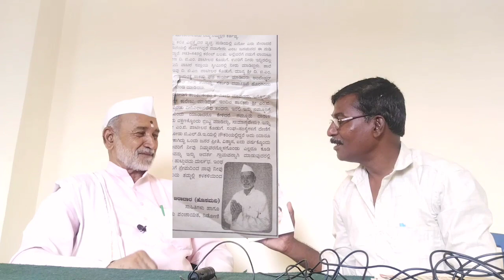ಪೂಜ್ಯ ಶ್ರೀ ಸಿದ್ದೇಶ್ವರರ ವಾಣಿ ಸತ್ಯವಾಯಿತು !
ವಿಜಯಪುರ ಜಿಲ್ಲೆಯ ದಾಶಾಳ ಗ್ರಾಮದ ಹಿರಿಯರಾದ
ಸಿದ್ದಪ್ಪ ಸತ್ತಪ್ಪ ಬಿರಾದಾರ ಇವರ ಸಂದರ್ಶನ...

ಇಲ್ಲ ಕೃಷಿ ಬಗ್ಗೆ ನೀರಿನ ಮಹತ್ವದ ಬಗ್ಗೆ ಮಾಹಿತಿ ತಿಳಿಸುವ ಉದ್ದೇಶ ಕಾರಣ ಅಷ್ಟೇ ...
ಲೇಖಕರು ಅವರ ಕಂಡ ಸತ್ಯದ ನುಡಿಗಳನ್ನು ಬೊಗಸೆ ನೀರು ಕವನ ಸಂಕಲನ ಬಗ್ಗೆ ಸಂದರ್ಶನ ಮಾಡಲಾಗಿದೆ ...

ಪ್ರಥಮವಾಗಿ ಹೊಸ ರೀತಿಯ ಸಂದರ್ಶನ ಇದು...
ಸಾಹಿತ್ಯ ಲೋಕದಲ್ಲಿ ಎಲೆಮರೆಯ ಕಾಯಿಯಂತೆ ಇರುವ ಕಲೆ ಸಂಗೀತ ಸಾಹಿತ್ಯಗಾರರ ಸಂದರ್ಶನ ನನ್ನ ಚಾನೆಲ್ ನಲ್ಲಿ ಇರುತ್ತವೆ ...
ನನ್ನ ಚಾನೆಲ್ ಗೆ ನಿಮ್ಮ  ಪ್ರೊತ್ಸಾಹ ,ಸಲಹೆ ಸೂಚನೆಗಳನ್ನು ಕೊಡುತ್ತಾ ಇರಿ ...
ನಮಸ್ಕಾರಗಳು ...